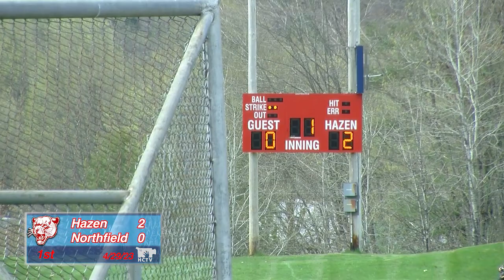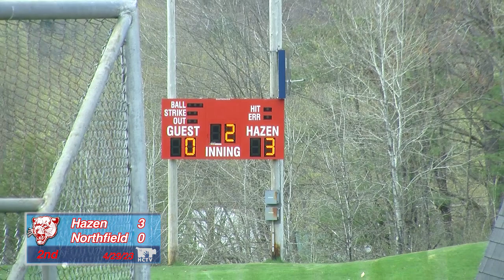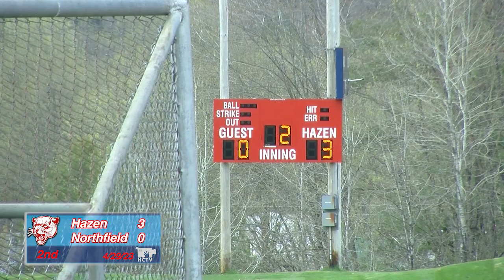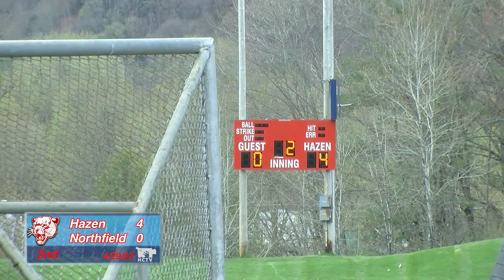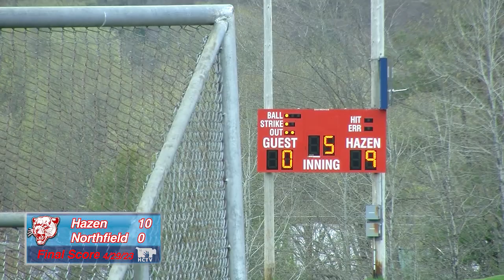Hazen Baseball vs Northfield—April 29, 2023